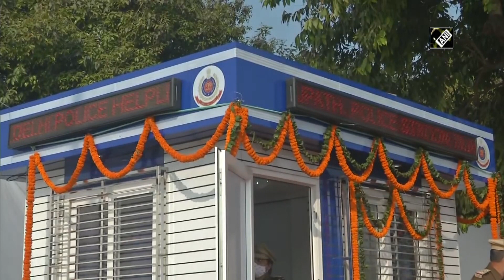Delhi Police set up ‘modern beat booth’ at India Gate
New Delhi, Dec 26 (ANI): Delhi Police have set up ‘modern beat booth’ at India Gate on December 26. It is India’s first-ever such beat booth. This ‘modern beat booth’ is is water proof, fire proof, dust proof and vandalism proof. Special CP (Law & Order) of Delhi (South), Satish Golchha said, “This modern booth is an initiative by Delhi Police to upgrade our facilities and to offer better services to the people of Delhi. Our staff will also get proper facilities so that they perform their task efficiently. This is India’s first ‘modern beat booth’ and is both heat and cold proof.”